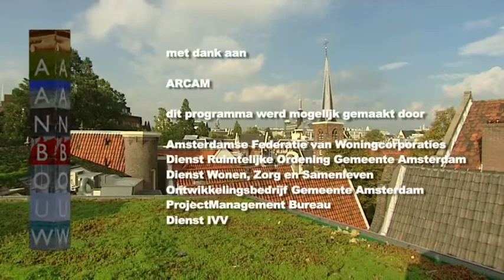Hermi Ruijvekamp - Groene Daken in Amsterdam, 2011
Mini-docu over Groene Daken in Amsterdam. Voor het AT5 architectuur- programma: Aanbouw. regie: Hermi Ruijvekamp.